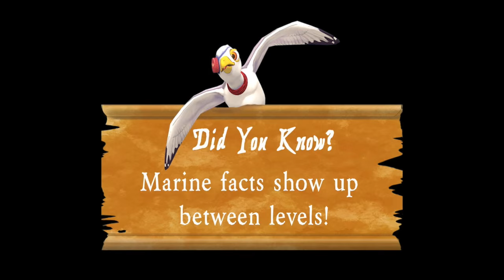Crab Castles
The Crab Castles game app was created to promote marine conservation. A portion of the game's revenue go to support the marine conservation programs at participating organizations, The Florida Aquarium and Mystic Aquarium. Visit us on Facebook or our website crab castles.com.

Thanks,